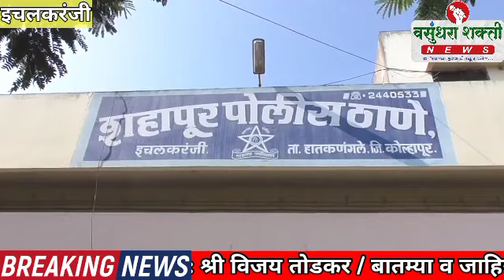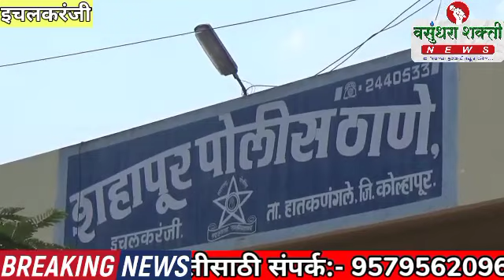खंडणीची मागणी करणाऱ्या दोघांना शहापूर पोलिसांनी केली अटक